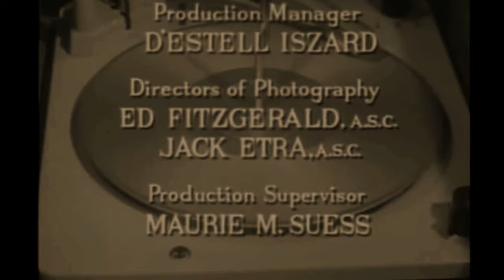Copie de AD Trailer go! johnny ! go+Intro